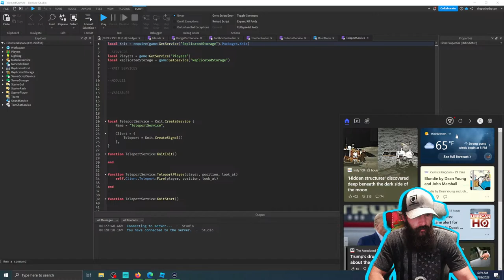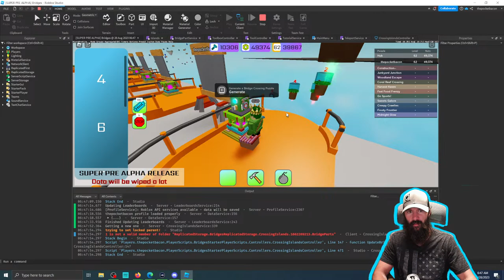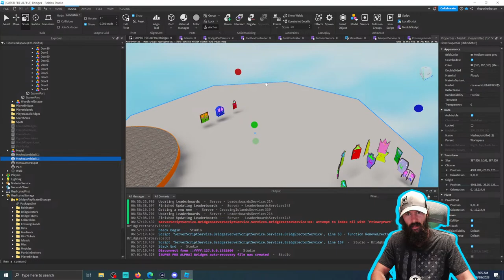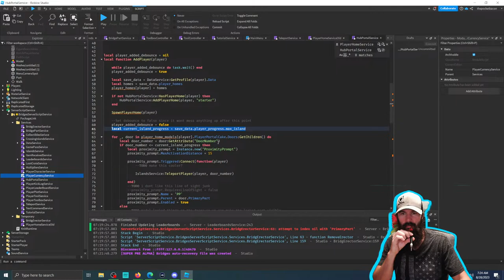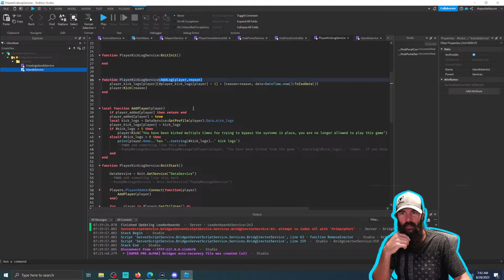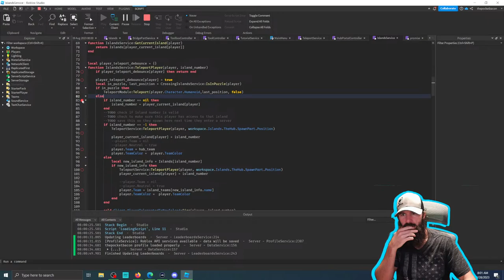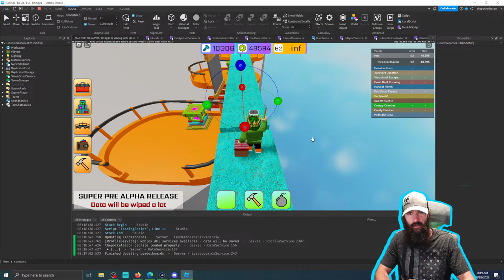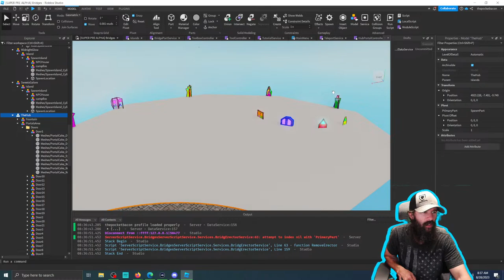🔴[ROBLOX GAME DEV][LIVE]🔴 Working on Bridges! | Roblox Studio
Currently just working on the infrastructure and basics of a new Roblox game called Bridges in Roblox Studio!